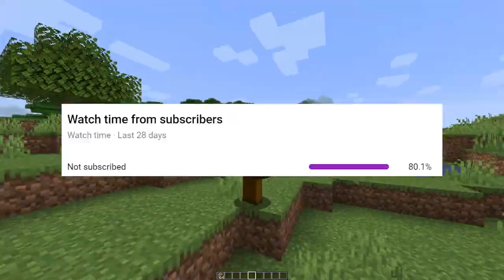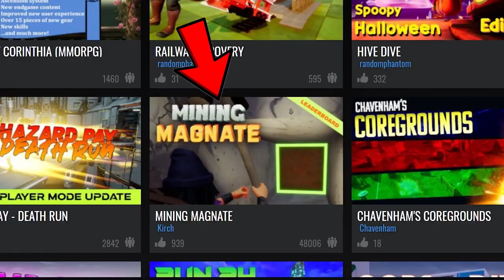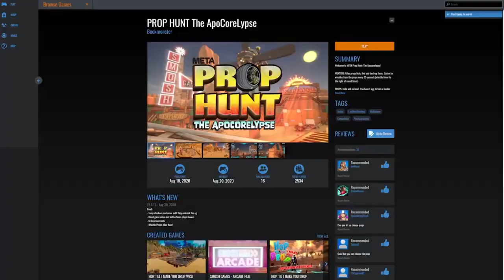My favorite youtuber making food from minecraft in real life!!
This video is in the creativecommons (cc) part of youtube and therefore not copyrighted.